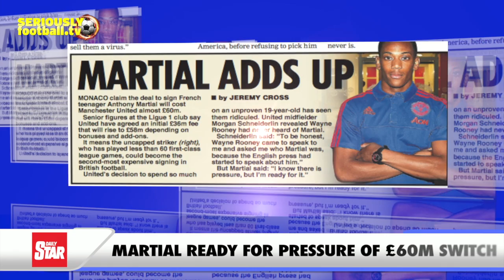Newspaper Review - Wednesday 2 September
All the top stories from around Wednesday’s back pages